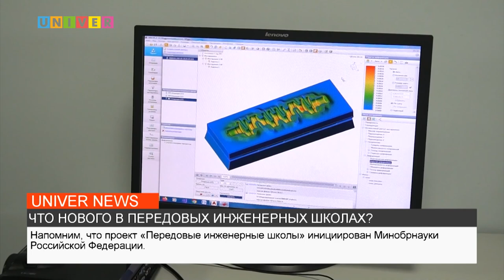ЧТО НОВОГО В ПЕРЕДОВЫХ ИНЖЕНЕРНЫХ ШКОЛАХ?